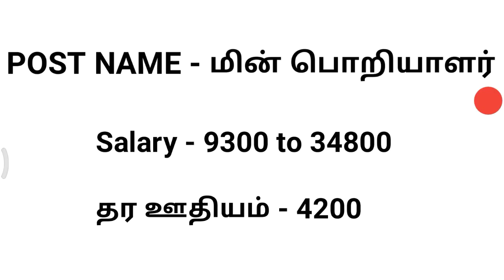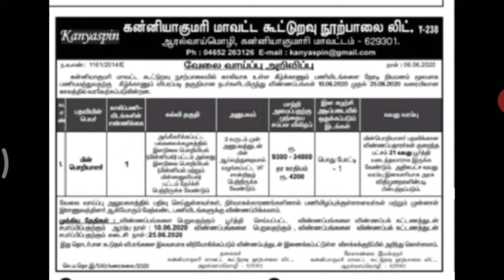கூட்டுறவு நூற்பாலை வேலைவாய்ப்பு | கூட்டுறவு பயிற்சி தேவை இல்லை | Tamilnadu Govt jobs | jobs hunt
Notification link -